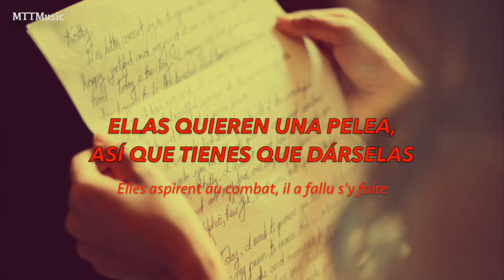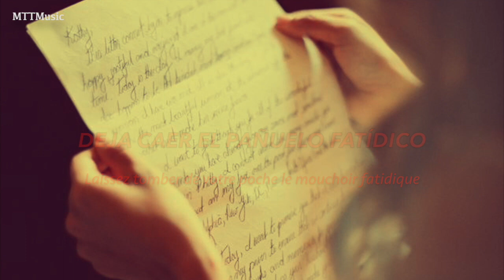Pour Qu'elles Nous Aiment (Sub. Español + Paroles) - Le Rouge et Le Noir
Lamento si hay algún error :’)
♬ Musical: Le Rouge et le Noir (2016)
⚫🔴 Pour qu'elles nous aiment - Yoann Launay as Geronimo